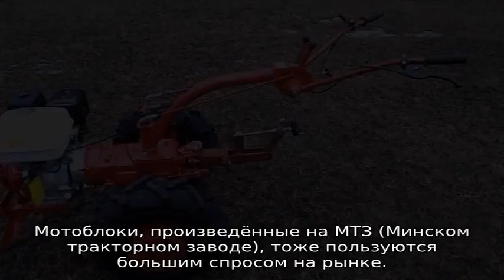Минитрактор из мотоблока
Минитрактор из мотоблока - как сделать полноприводный мини трактор с двигателем от мотоблока? Чертежи, размеры, а так же комплект инструментов и запчастей для переделки.